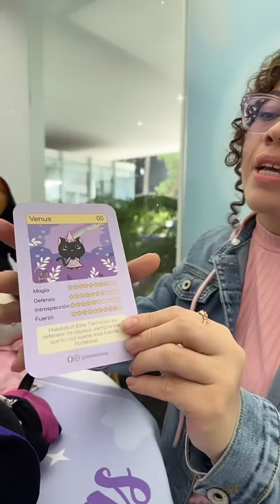Tabata Jalil Tiernicolas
Seres de compañía llamados Tiernicolas ✨🩷🩷🤗🤗🤗 cada uno tiene su ficha técnica con características y valores positivos que te ayudan a tener más confianza en ti ✨✨✨✨